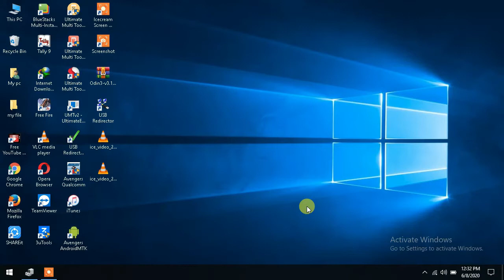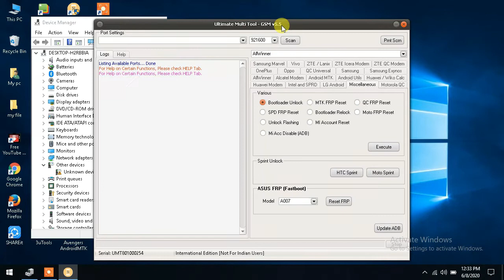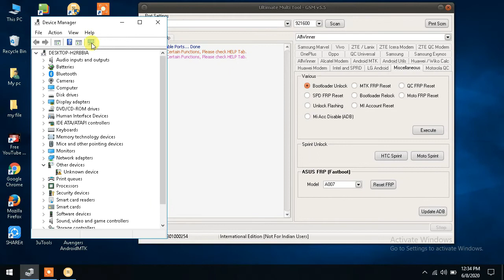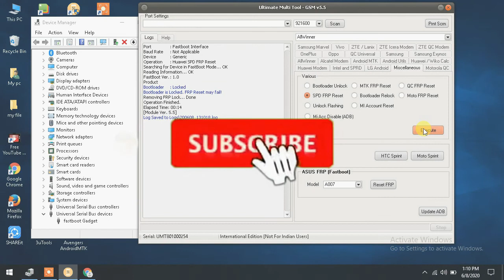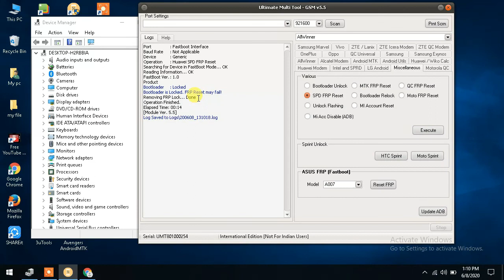spd cpu phone frp unlock 1 click umt dongle